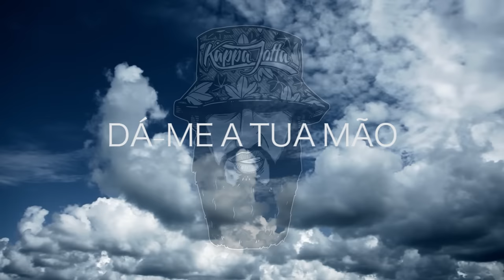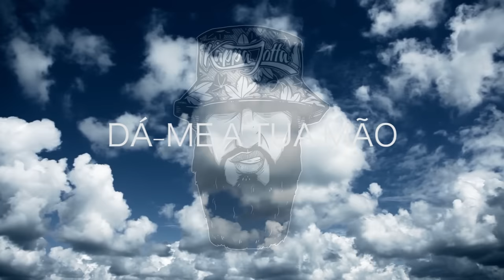KAPPA JOTTA & KHAPO - CORAGEM C/ MACAIA (Prod. Khapo)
(Faixa integrada na Mixtape Ser Humano Vol.II)

AUDIO:
Letra e interpretação: Khapo, Kappa Jotta, Macaia
Produção - Khapo
Mistura - Khapo
Masterização - Reis

VISUAL: Joaquim Mãozinhas